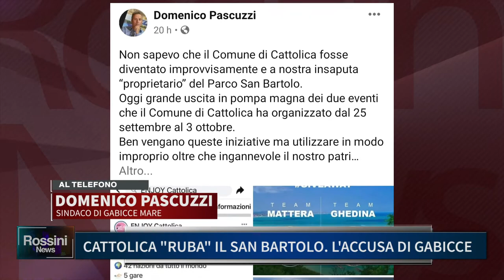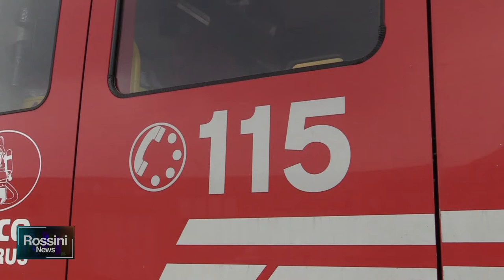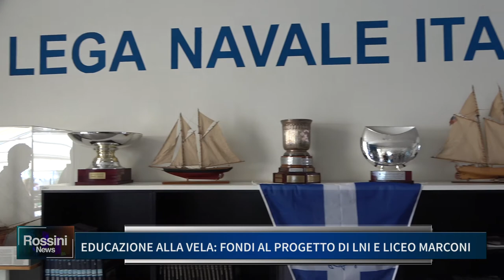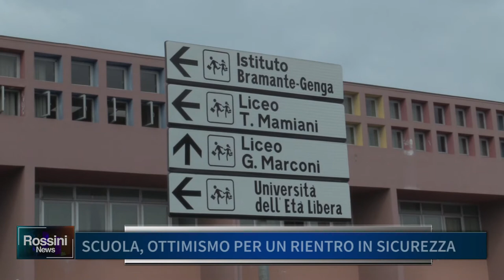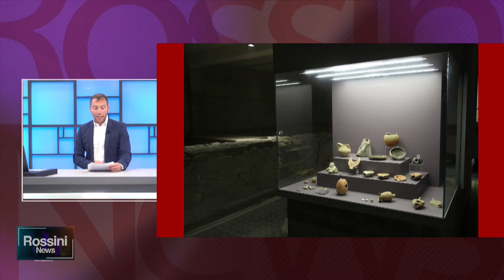ROSSINI NEWS 13 AGOSTO 2021